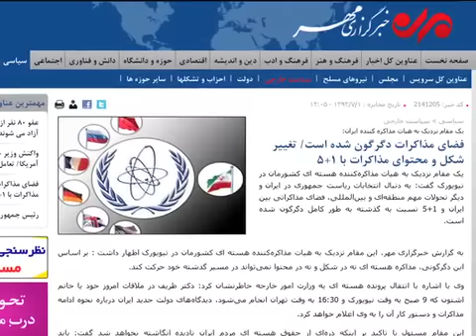سفر حسن روحانی به نیویورک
حسن روحانی ، امروز برای شرکت درشصت و هشتمین نشست سالانه مجمع عمومی سازمان ملل متحد راهی نیویورک  شد. معرفی چهره واقعی مردم ایران به جهان ، تنش زدایی در روابط سیاسی ایران با کشورهای غربی و تعامل و گفتگوی سازنده از هدفهای  سفر رییس جمهوری ایران و هیات همراه او به نیویورک عنوان شده است. گزارش از کوروش صحتی.